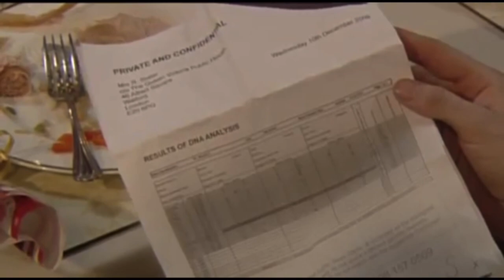EastEnders - Every Christmas Day Duff Duff (So Far) (1985 - 2019)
The most Christmas duff duffs goes to Phil Mitchell & Martin Fowler with 7 each

7: Martin Fowler, Phil Mitchell
6: Max Branning
5: Pauline Fowler
4: Ian Beale
3: Dennis Rickman,  Alfie Moon, Peter Beale, Lucy Beale, Peggy Mitchell, Frank Butcher, Sharon Watts, Sam Mitchell, Mark Fowler